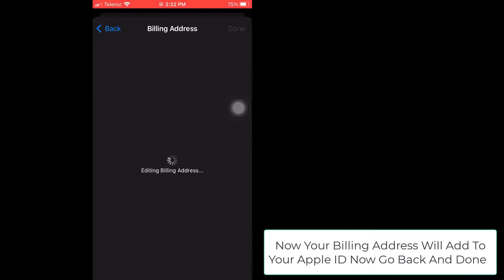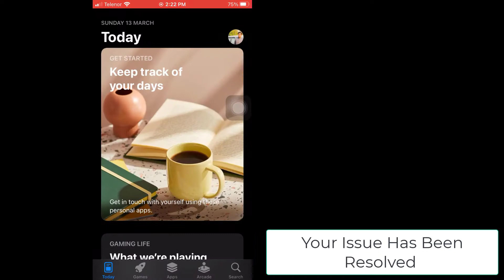Apple ID Has Not Yet Been Used In The iTunes Store - How To Fix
“This Apple ID Has Not Yet Been Used in The iTunes Store” on iPhone, Mac (MacBook), or iPad review error has a fix and we will show you how to solve it on your own.
Apple ID has become the focal point for all purchases and syncing across Apple's iOS shops, iCloud, and your devices. But what should you do if you're creating a new Apple ID for yourself or for someone else and you get the error "This Apple ID has not yet been used with the App Store" on macOS?
This notice may prevent you from using the iTunes Store or the App Store, displaying a warning:
1.      This Apple ID hasn't been used to access the App Store yet. Please double-check the details in your account.
2.      This Apple ID hasn't been used to access the iTunes Store yet. To sign in, tap Review, then go through your account details.
You may discover that you can't use your new Apple ID account with some apps, such as iTunes or the App Store, after establishing it. Don't worry, this isn't a long-term issue with your account; it's actually rather simple to resolve.
Is there any way to Fix This Apple ID that Has Not Yet Been used in the iTunes Store Error?
 What causes this error in the first place?
Apple wants you to double-check your payment and delivery addresses to make sure they're right. Yes, Apple may be labeled hypersensitive. But you can't dispute that when it comes to buying things, it's always better to be accurate and well-informed than to pay a high price later. As a result, Apple is appropriate in requesting that you review your Apple ID information.

0:00 Intro
0:08 Solution 01 Fix Apple ID Not Used In iTunes Store
1:05 Outro